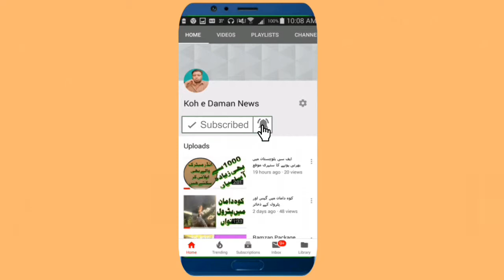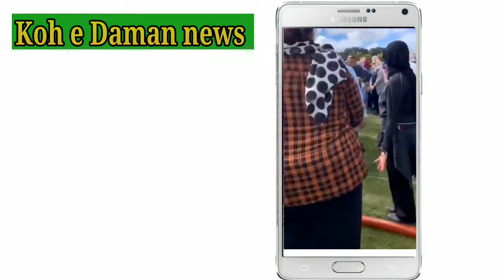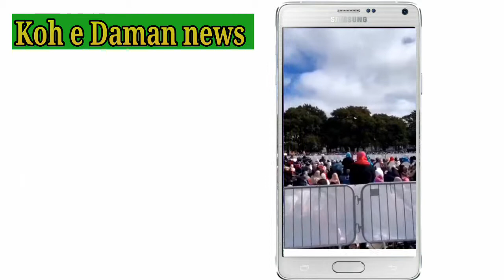غیر مسلموں کا مسلمانوں کے ساتھ جمعہ نماز میں شرکت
نیوزی لینڈ میں غیر مسلموں کا سمندر جمعہ نماز کے لیے مسجد میں اکٹھے ہوئے
اور مسلمانوں کے ساتھ یک جھتی کا اظہار کیا